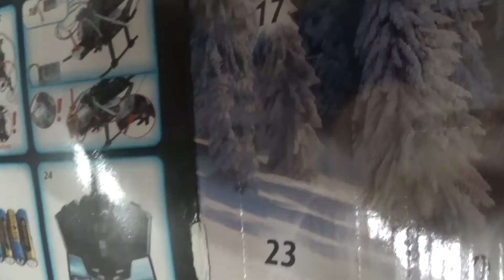Revell Control Adventskalender 2018 ,,Ice Helikopter" Part 4 /24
Heute mal was unspektakuläres, ein Schraubendreher